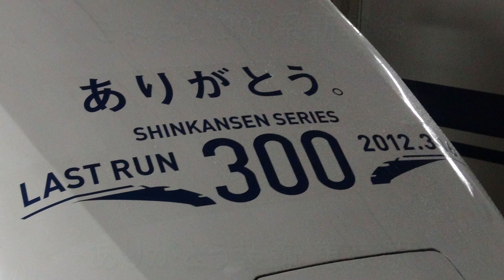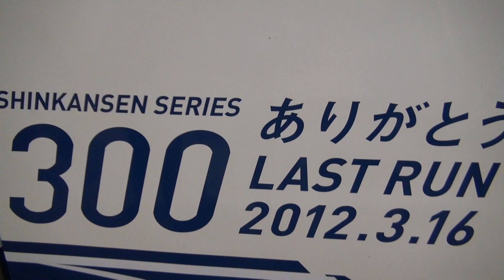さよなら300系新幹線 ありがとう装飾 東京駅 【Shinkansen 300 series】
2012年3月16日限りで引退する、300系新幹線。
これを記念してJR東海所属編成に、ありがとう装飾が施されました。
この編成は、2/17,24(臨時列車)、3/3,10(団体列車)、3/16(LAST RUN)に運転される予定です。
初日の2/17は、J55編成が臨時のぞみ343,388号で運転されました。
Shinkansen 300 series with thanks mark at Tokyo Station.